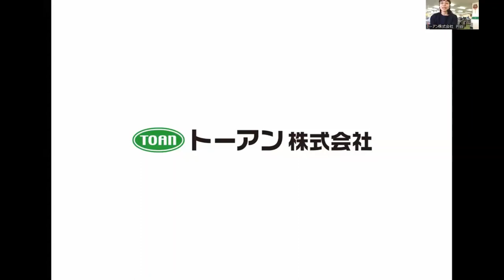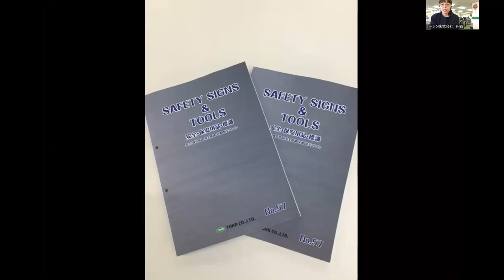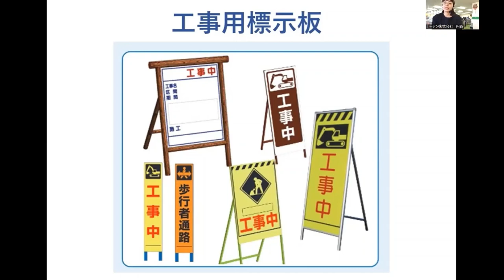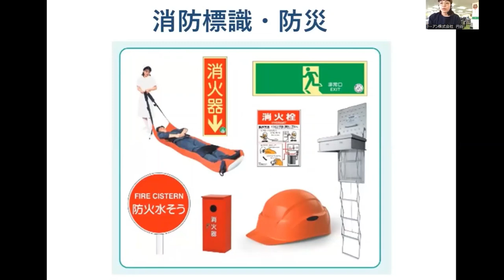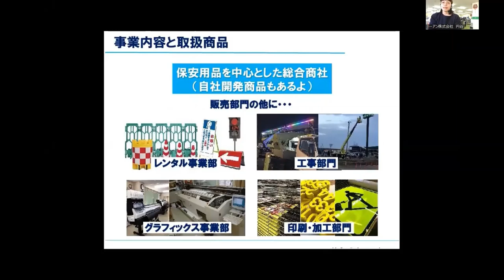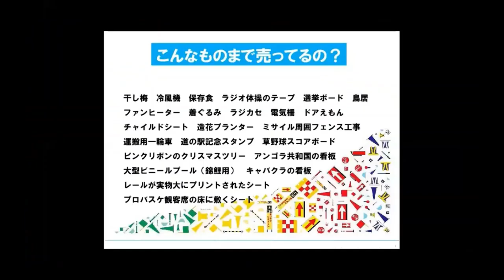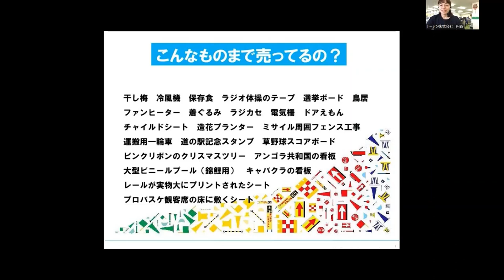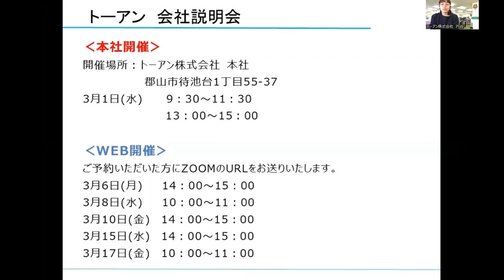７．こおりやま Web de 業界訪問 2023 トーアン㈱